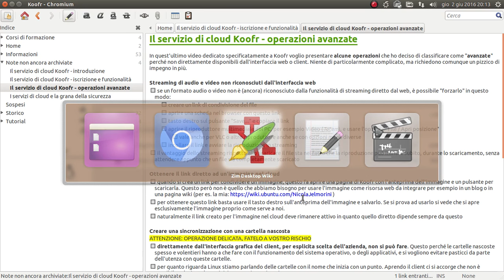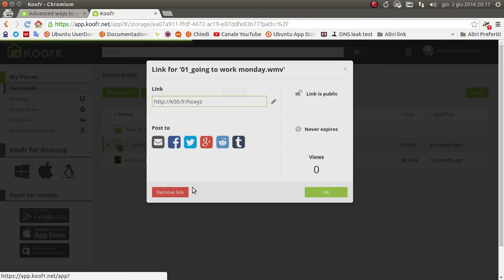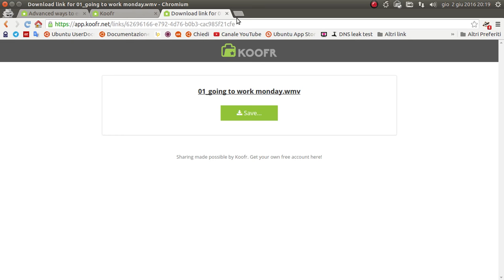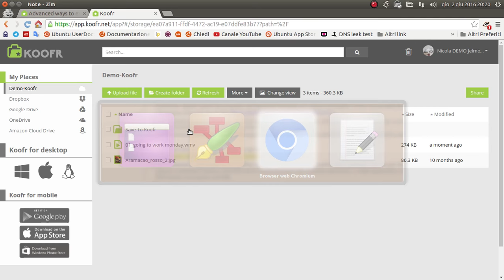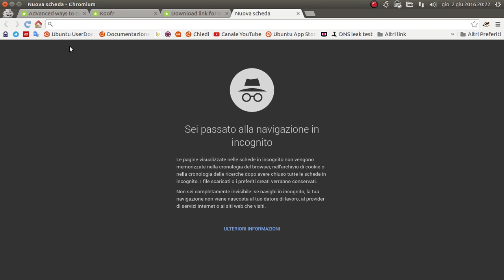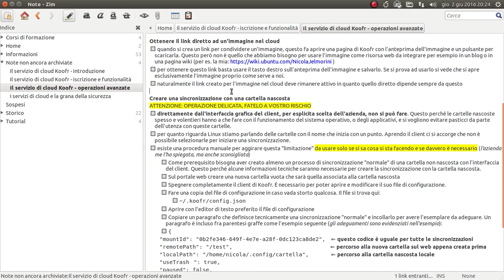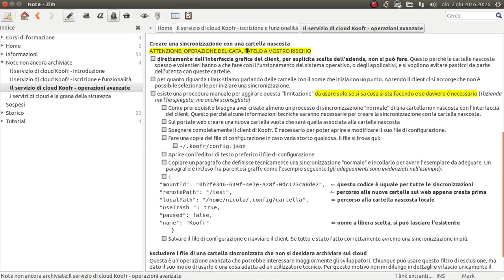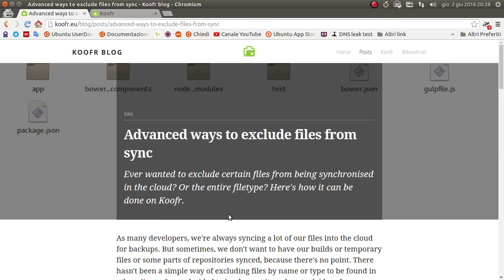Il servizio di cloud Koofr - operazioni avanzate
Miniserie dedicata principalmente al servizio in Cloud Koofr e anche al problema della sicurezza comune a tutti questi servizi.

Qui il link per scaricare l'articolo di dettaglio che accompagna il video:
md5sum: 7c9a06a5f5f7d98e83f6c329f076d7de
sha256: 34d3a1f42929f1be1dfc94941d5c94405275c9f0ce6f5d03abbac1a26555a25e